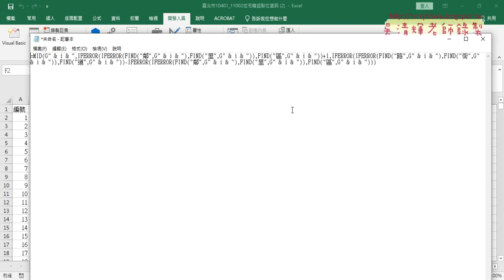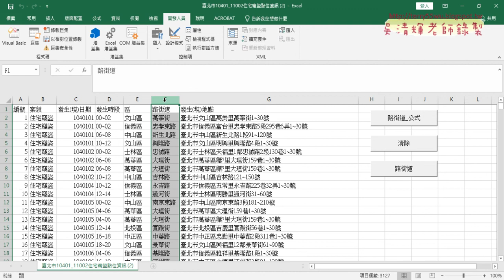03 用VBA輸出公式與追蹤最下一列